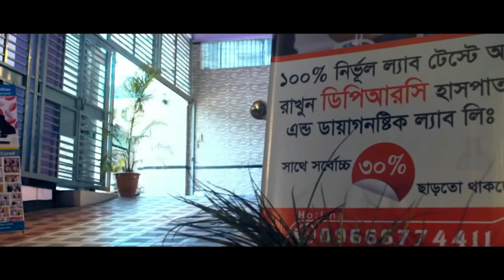এঙ্কাইলোজিং স্পন্ডিলাইটিস রোগে আক্রান্ত রোগী সুস্থ হয়ে বাড়ি ফিরে যাচ্ছে | AS Pain & Disability